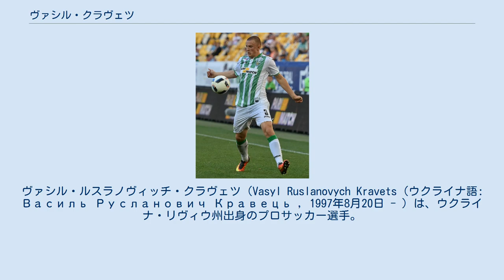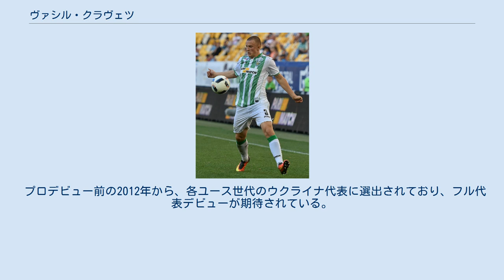ヴァシル・クラヴェツ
FCカルパティ・リヴィウの選手
ヴァシル・ルスラノヴィッチ・クラヴェツ（Vasyl Ruslanovych Kravets (ウクライナ語: Василь Русланович Кравець , 1997年8月20日 - ）は、ウクライナ・リヴィウ州出身のプロサッカー選手。
ポーランド・エクストラクラサのレフ・ポズナンに所属している。
 2010年にFCカルパティ・リヴィウのユースチームに入団。
2014-15シーズンにトップチームに昇格し、2015年5月10日の国内リーグのFCチョルノモレツ・オデッサ戦でプロデビュー。
 2017年1月24日、スペイン・セグンダ・ディビシオンのCDルーゴに2016-17シーズン終了までのローン移籍に合意。
同シーズンは8試合に先発出場し、シーズン終了後の6月12日に完全移籍が決定。
以降先発選手に定着した。
 2019年1月13日、CDレガネスと2023年までの契約を締結。
同月16日のコパ・デル・レイのレアル・マドリード戦で移籍後初出場を先発で出場し、1-0の勝利に貢献した。
 2020年9月11日、ポーランド・エクストラクラサのレフ・ポズナンへローン移籍。
 プロデビュー前の2012年から、各ユース世代のウクライナ代表に選出されており、フル代表デビューが期待されている。